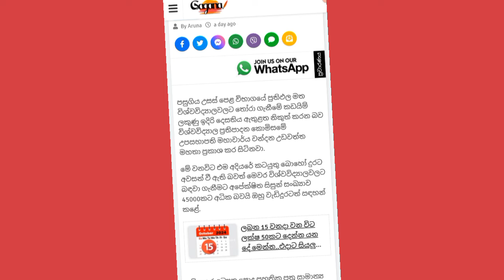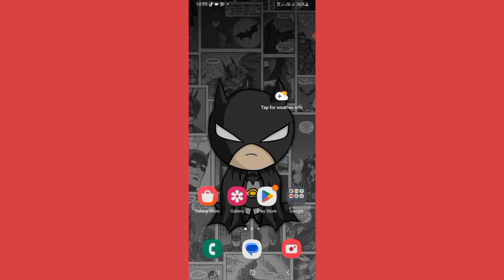Ol ප්‍රථිපල ගැන හරිම විස්තරෙ මෙන්න | ol result release date 2024 | ol result update 2024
ඔලෙවල් ප්‍රථිපල පිළිබද සියලුම updates සහා ඔයාට අවශ්‍ය අද්‍යාපනික හැමදෙම දැනගන්න මෙන්න group ලින්ක් එක දැන්ම එන්න

tags :- ol result update ol result release date 2024 news ol result release date 2024 ol result ena dawasa ol result balanne kohomada ol result balanne kohomada id number ol results 2024 sinhala Nimna bro after ol 2024